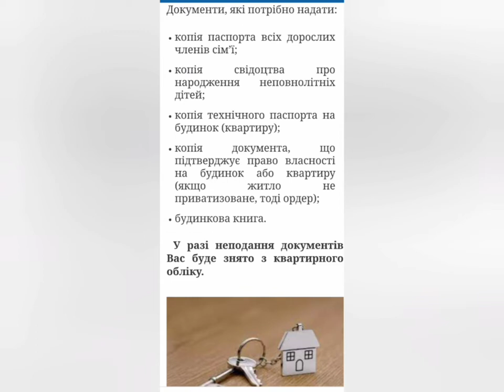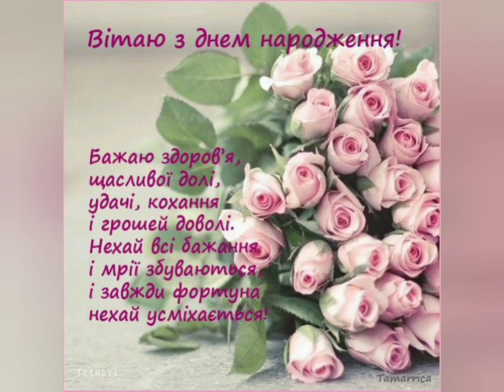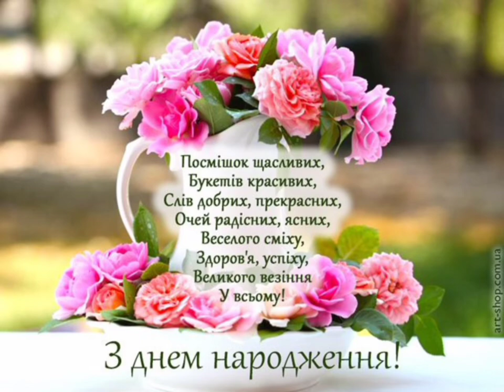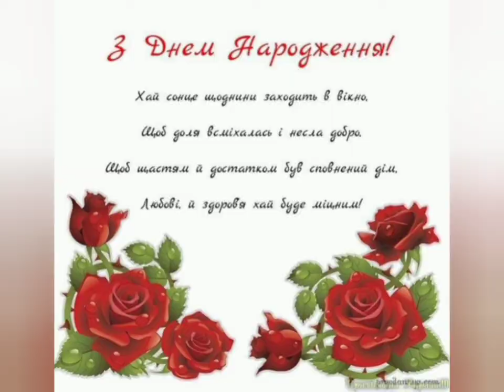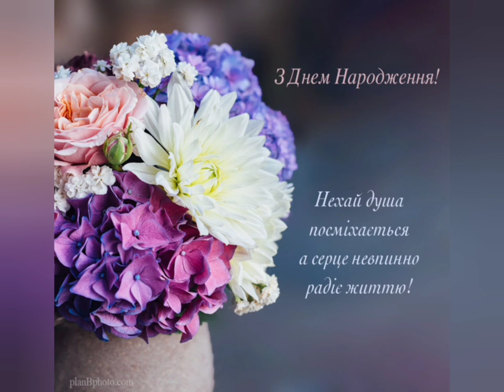Новини Клесівської громади від 10.01.2022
Випуск новин Клесівської громади від 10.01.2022
00:00 - 01:05 - інформація щодо поширення коронавірусної інфекції по Клесівській громаді;
01:05 - 01:38 -  у "Пташечки" - І місце в номінації "Фольклор";
01:38 - 02:48 - оголошення про поновлення документів на квартирний облік;
02:48 - вітання для іменинників ККНК "Технобуд"